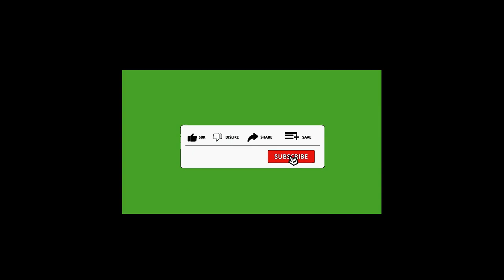FEELINGS FT SBWL D A DJ (Official Audio Mp3)